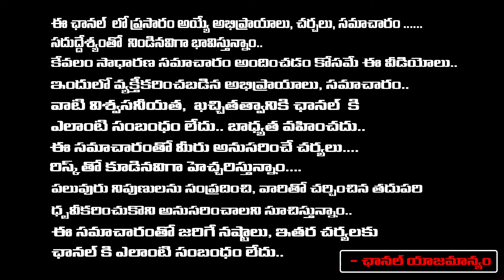Iran & Israel W@r | Daamu Balaji Diaries